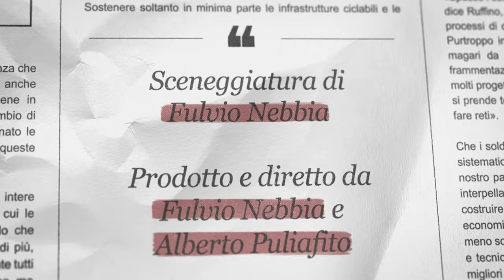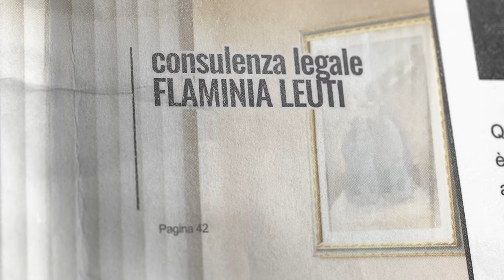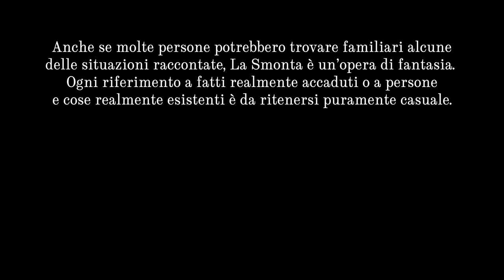Sempre in mezzo alle p@lle! | LA SMONTA Ep. 02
Cosa ne pensate delle "zone 30" in città? Il Direttore de La Smonta crede che sia l'ultimo atto di guerra contro gli automobilisti da parte di una potentissima lobby ambientalista...

Il Direttore de La Smonta ha fretta: deve andare a prendere un jet privato con gli inserzionisti del suo giornale per assistere alla presentazione del loro nuovo SUV da 600 cavalli di cui il giornale avrà la pubblicità in prima pagina per i prossimi 6 mesi.
Ma proprio oggi la Giunta Comunale ha decretato la "zona 30" in tutta la città. Così, convoca lo stagista (senza nome) per assegnargli un pezzo sulla mobilità urbana e insegnargli come si fa il "vero giornalismo italiano",.

"Sempre in mezzo alle p@lle!" è il secondo episodio della serie comedy LA SMONTA, prodotta da IK Produzioni per Slow News, ideata da Fulvio Nebbia e Alberto Puliafito.

LA SMONTA fa parte del progetto A Brave New Europe – Next Generation, ed è anche il modo per proporti un altro giornalismo possibile.

Credits:

prodotto e diretto da Fulvio Nebbia e Alberto Puliafito
sceneggiatura di Fulvio Nebbia

con
Ettore Scarpa - Il Direttore
Matteo Scaramozzino - Lo stagista senza nome
Elisa Ripa - La segretaria Nadia

fotografia - Fulvio Nebbia
suono in presa diretta - Marco Montano
direttore di produzione - Iacopo De Gregori
Aiuto Regia - Barbara Buldrassi
Assistente alla regia - Giovanni Scarpa
montaggio e post produzione - Fulvio Nebbia
post produzione audio - Emiliano Gherlanz
Mixato presso Kahuna Sound Studio

Si ringrazia Federica Cravero, la prima Chiara Illusione sul glorioso Teleblogo.
Grazie a Paolo Riva e a tutte le persone che stanno lavorando con Slow News e al progetto A Brave New Europe

consulenza legale
Flaminia Leuti

Anche se molte persone potrebbero trovare familiari le situazioni raccontate, la redazione de La Smonta non esiste. La Smonta è un'opera di fantasia, qualsiasi riferimento a persone o cose realmente esistenti, o a fatti realmente accaduti, è da ritenersi puramente casuale.

Una produzione IK Produzioni per Slow News, Italia 2023

🇪🇺 A Brave New Europe Next Generation è un progetto di Slow News, Percorsi di Secondo Welfare, Internazionale, Zai.net, La Revue Dessinée Italia, co-finanziato dall'Unione Europea.
Autrici e autori dei contenuti, insieme alle testate che li pubblicano, sono i soli responsabili di questa pubblicazione. I contenuti riflettono i nostri punti di vista. La Commissione Europea non è in alcun modo responsabile di come verranno utilizzate le informazioni contenute in questo progetto.

🐌  CONTINUA A SEGUIRE SLOW NEWS 🐌

👉 Sostieni Slow News! Decidi tu quanto costa